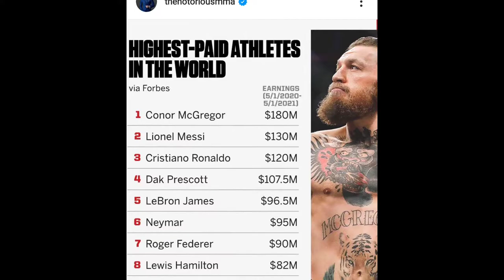Bikin ulah ! Conor mcgregor membandingkan penghasilan nya dengan lionel messi